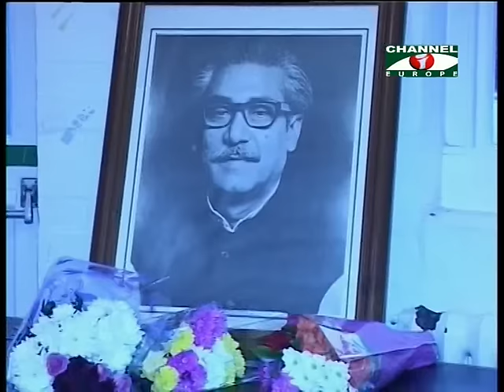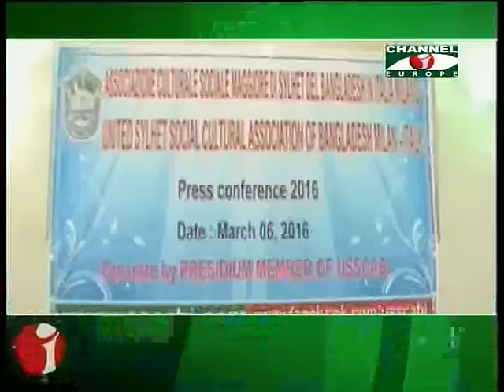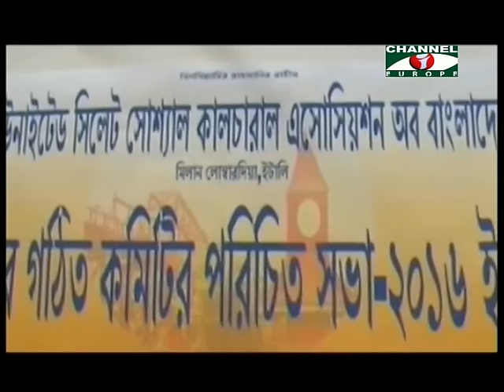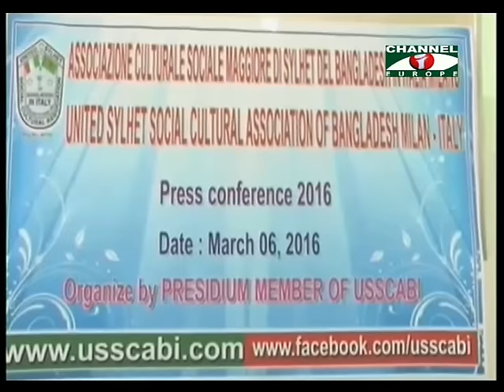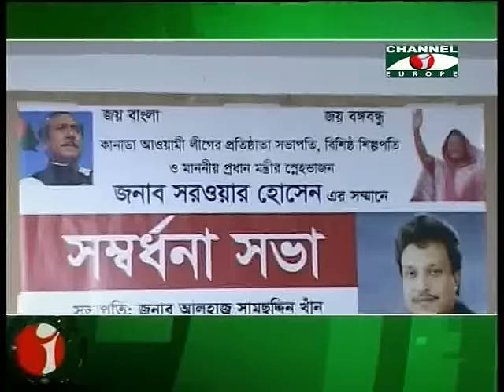Amader Khobor 090316 All Parts